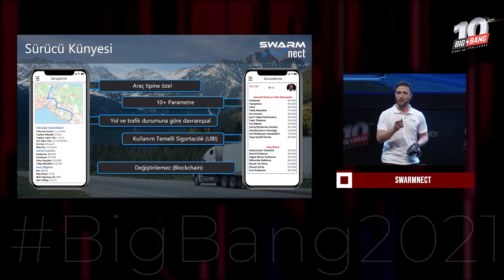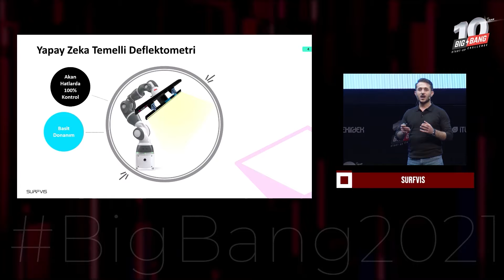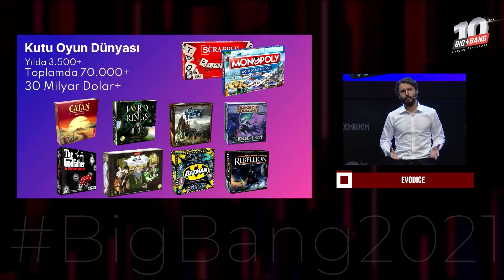Big Bang 2021 Nasıl Geçti?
458 milyon TL'lik ödül, nakit ve yatırıma tanıklık eden Big Bang Start-up Challenge 2021'de neler oldu? BigBang2021'i kaçırdım diye üzülme, senin için özet hazırladık! :)